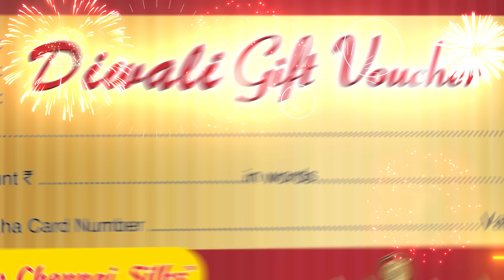Unwrap Diwali with 𝐓𝐡𝐞 𝐂𝐡𝐞𝐧𝐧𝐚𝐢 𝐒𝐢𝐥𝐤'𝐬 𝐆𝐢𝐟𝐭 𝐕𝐨𝐮𝐜𝐡𝐞𝐫𝐬!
It's a season of celebration with couture. We feel honored to present these gift vouchers to our precious people this Diwali!